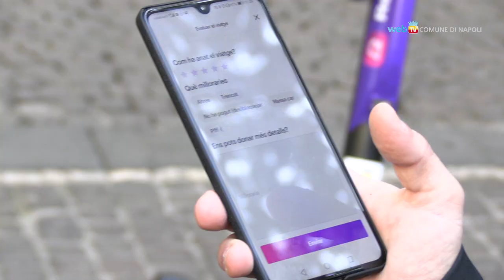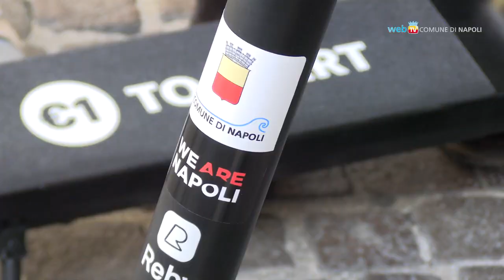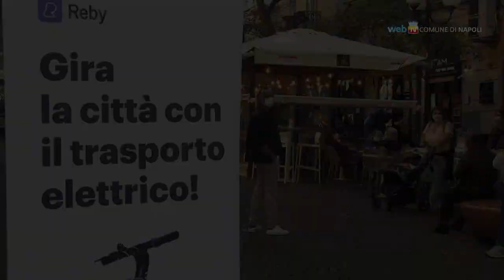Mobilità sostenibile, nuovi monopattini per muoversi in città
900 nuovi monopattini sono messi a disposizione da Reby per gli spostamenti  brevi sul territorio urbano. Dal Vomero al centro la sperimentazione ha preso il via oggi e si estenderà gradualmente a diverse aree della città.